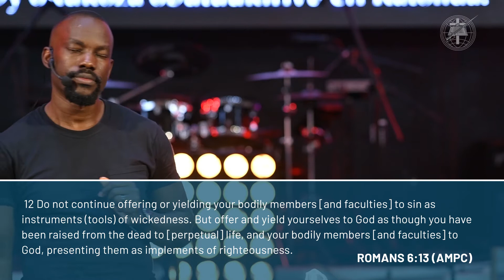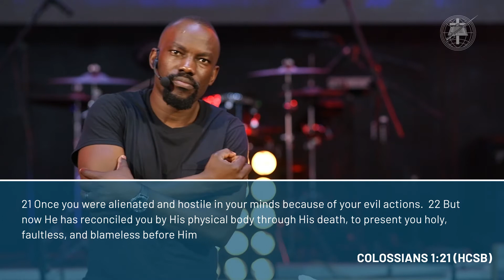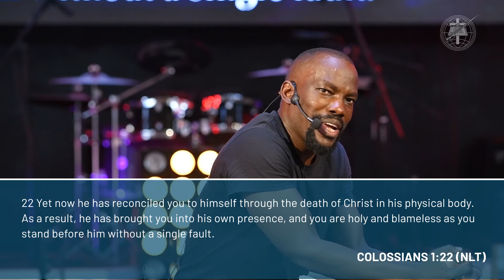How We Overcome Sin - Sam Straxy.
Speaker: Sam Straxy.
Message: How We Overcome Sin
Date: 12th January 2021.